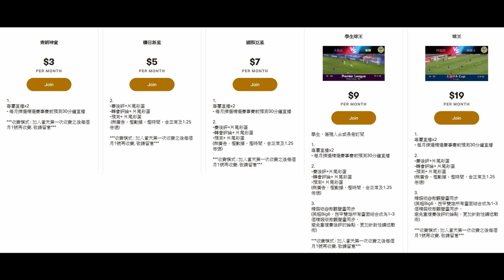車路士兩連敗，需要大力批評林柏特嗎？（何Wayne英超賽後評 - 狼隊 2：1 車路士）16-12-2020